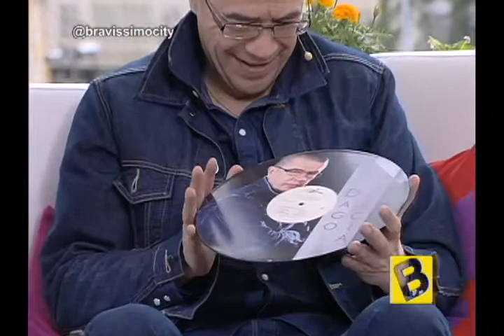Bravissimo entrevista dago garcia parte 1 | Bravíssimo